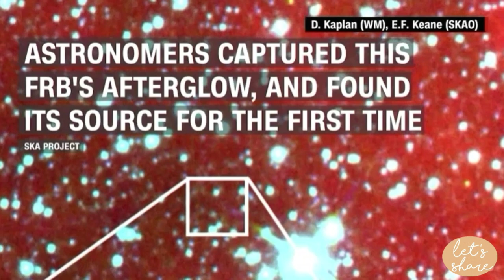Mysterious radio signal from space is repeating every 16 days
Mysterious radio signals from space have been known to repeat, but for the first time, researchers have noticed a pattern in a series of bursts coming from a single source half a billion light-years from Earth.
Fast radio bursts, or FRBs, are millisecond-long bursts of radio waves in space. Individual radio bursts emit once and don't repeat. But repeating fast radio bursts are known to send out short, energetic radio waves multiple times. And usually when they repeat, it's sporadic or in a cluster, according to previous observations.
Between September 16, 2018 and October 30, 2019, researchers with the Canadian Hydrogen Intensity Mapping Experiment/Fast Radio Burst Project collaboration detected a pattern in bursts occurring every 16.35 days. Over the course of four days, the signal would release a burst or two each hour. Then, it would go silent for another 12 days.
The findings are included in the pre-print of a paper on arXiv, meaning the paper has been moderated but not fully peer reviewed. The authors of the paper are part of the CHIME/FRB collaboration, which has published a multitude of fast radio burst studies in recent years.
The signal is a known repeating fast radio burst, FRB 180916.J0158+65. Last year, the CHIME/FRB collaboration detected the sources of eight new repeating fast radio bursts, including this signal. The repeating signal was traced to a massive spiral galaxy around 500 million light-years away.
Researchers hope that by tracing the origin of these mysterious bursts, they can determine what caused them. So far, they have traced single and repeating fast radio bursts back to very different sources, which deepens the mystery.
The first repeating fast radio burst traced, FRB 121102, linked back to a small dwarf galaxy containing stars and metals. FRB 180916 was traced to one of the spiral arms of a Milky Way-esque galaxy. It was also within a star-forming region of the arm, the researchers said.
Now, the evidence of a pattern in the signal adds to the question of what could cause these bursts to emit the way that they do.
"The discovery of a 16.35-day periodicity in a repeating FRB source is an important clue to the nature of this object," the researchers wrote in their study.
In the paper, the researchers consider the possible causes, like the orbital motion of a star or an object that acts as a companion in the outskirts of the galaxy. The authors of another paper, who consulted with the researchers who discovered the pattern, suggest the cause could be coming from a neutron star and early OB-type star binary system.
Neutron stars are the smallest in the universe, the remnants of supernovae. Their diameters are comparable to the size of a city like Chicago or Atlanta, but they are incredibly dense, with masses bigger than that of our sun. OB-type stars are short-lived hot, massive stars. The interaction between these two, and the wind coming off of the OB-type star, could factor into the cause of the repeating FRB's pattern.
Understanding fast radio bursts can also help astronomers learn more about the universe itself. The more bursts they can trace, the better they may be able to use the signals to map how matter is distributed across the universe.
The researchers believe that future observations could help them determine if other repeating fast radio bursts have a pattern. That way, they'll know if this kind of periodicity is the exception or routine behavior.